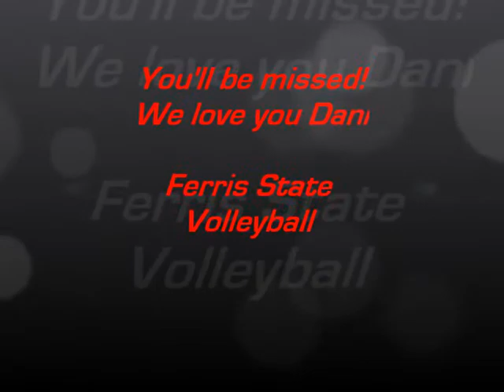Danielle Hamilton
Ferris State Volleyball says goodbye to an inspirational Senior, Danielle Hamilton.